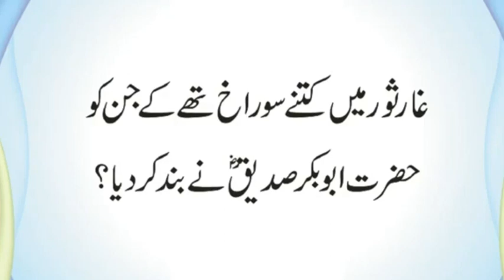Hazoor SAW Ki Daya Ka Naam Kia Tha | Hazoor SAW Hazrat Adam Ke Kitne Sal Bad Paida Hw | Urdu & Hindi